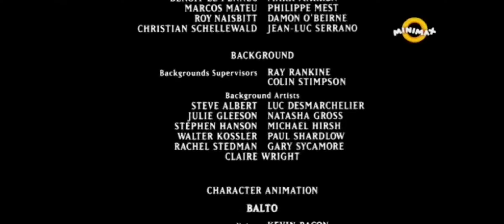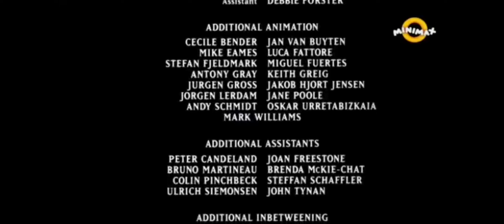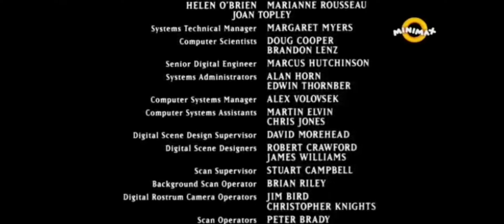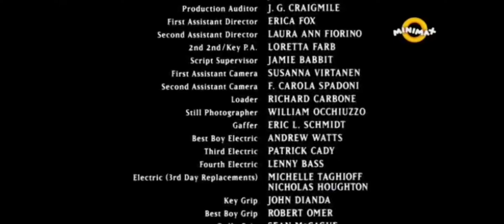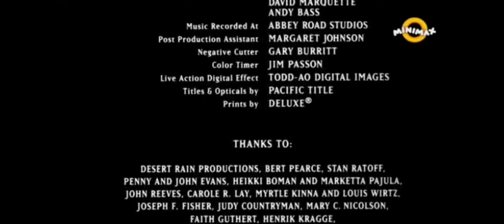Balto End Credits (1995) (Minimax România Airing)